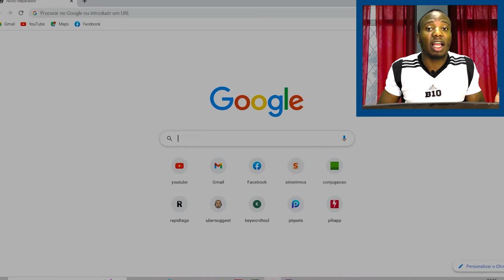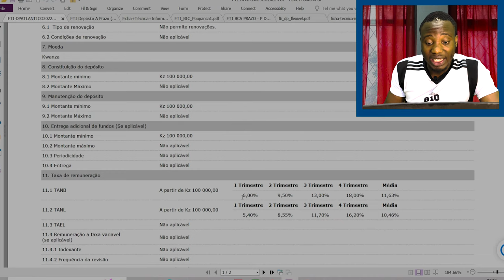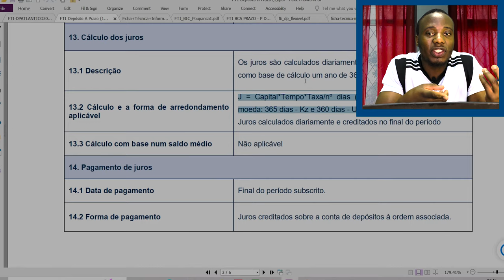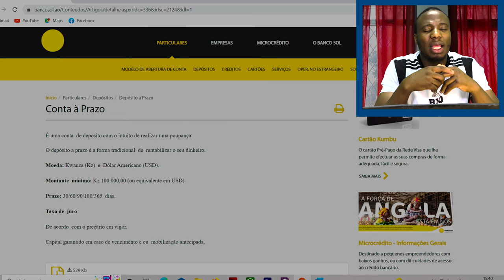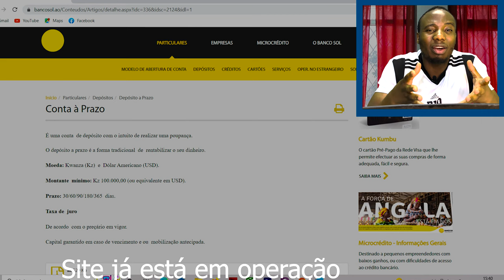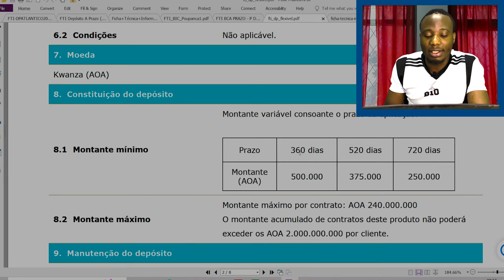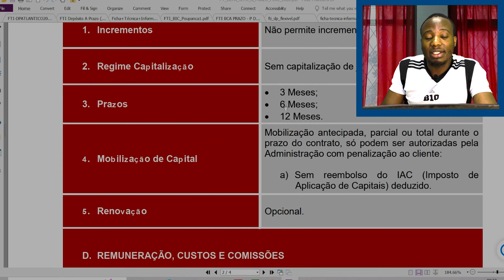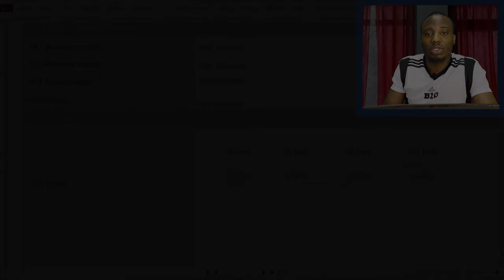10 MELHORES BANCOS EM ANGOLA PARA FAZER DEPOSITO A PRAZO E TER MAIORES RETORNOS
10 MELHORES BANCOS EM ANGOLA PARA FAZER DEPOSITO A PRAZO E TER MAIORES RETORNOS

Se você um investidor que não gosta se expor em riscos, saiba existe muitas formas de ganhar dinheiro sem correr o risco de perder o seu dinheiro, uma das formas é especificamente o depósito a prazo nos bancos, por isso fizemos esse vídeo para mostrar-lhe os melhores bancos em angola para fazer depósito a prazo, bancos angolanos com maiores taxas de juros o que vai lhe permitir ganhar muito mais dinheiro através desses bancos,
E não é só para os investidores, também se você deixa o seu dinheiro no banco por muito tempo sem desejo de utilizar este dinheiro, saiba que depósito a prazo é uma forma excelente de fazer crescer esse dinheiro sem correr risco de perder o seu dinheiro,

Links para acesso fácil das fixas técnicas de informações desses bancos

Mais vídeos no nosso Canal